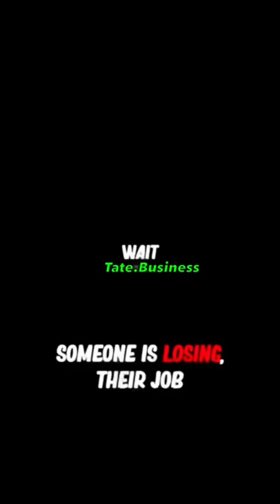Top G Andrew Tate finds ketchup on his water bottle 😂